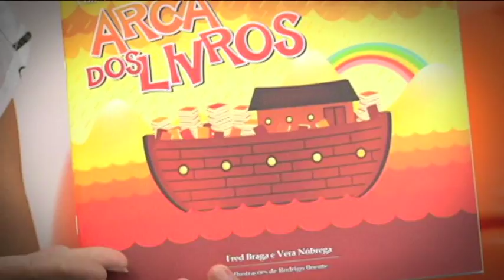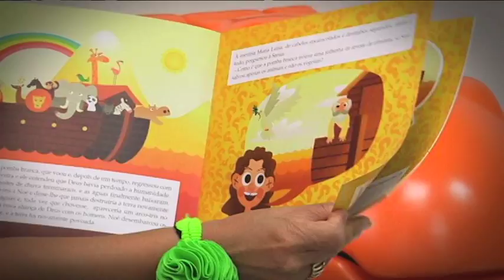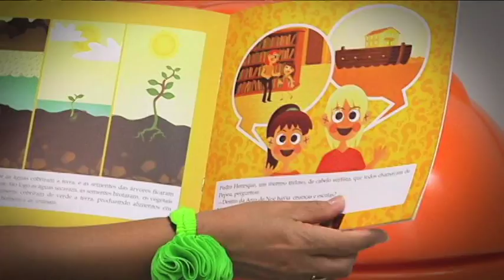Leitura Divertida - Vera Nóbrega - Arca dos Livros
Divirta-se com a história da Arca dos Livros contada por Vera Nóbrega!